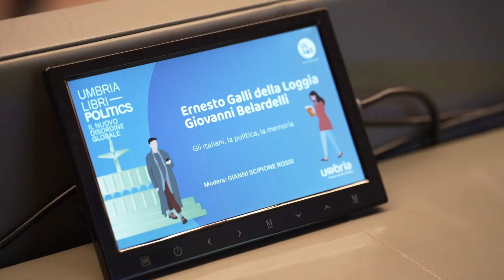UmbriaLibri Politics - Ernesto Galli Della Loggia